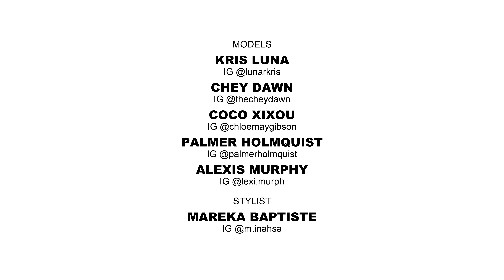LINGERIE & BOUDOIR WORKSHOP - BTS Film by Robert J. Butler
LINGERIE & BOUDOIR WORKSHOP
November 2019

Fandom Studios presents a Robert J. Butler Film

Join in and take a behind the scenes look at a professionally produced Lingerie and Boudoir photoshoot hosted by the Luna Dawn Creative Agency at The Covenant Studio

Created by/Written/Directed/Produced/Edited:
Robert J. Butler - IG @darthvtx
Fandom Studios - IG @fandomstudiostx

Produced and Executive Producer:
Luna Dawn Creative Agency

Models:
Kris Luna - IG @lunarkris
Chey Dawn - IG @thecheydawn
Coco Xixou - IG @chloemaygibson
Palmer Holmquist - IG @palmerholmquist
Alexis Murphy - IG @lexi.murph

Stylist:
Mareka Baptiste - IG @m.inahsa

"LEMON LIME" - BREVYN
"PEACEFULL MIND" - BORRTEX

Filmed at:
The Covenant Studio - IG @thecovenantstudio

Equipment:
Panasonic Lumix GH4
Panasonic Lumix 13-25mm lens
Filmcity camera cage for Panasonic Lumix GH4
CAMVATE Wooden Handle Grips
Takstar SGC-598
Hitfilm Pro 13 Editor